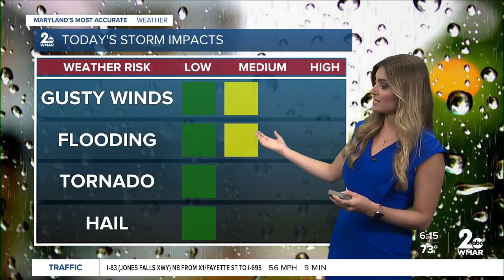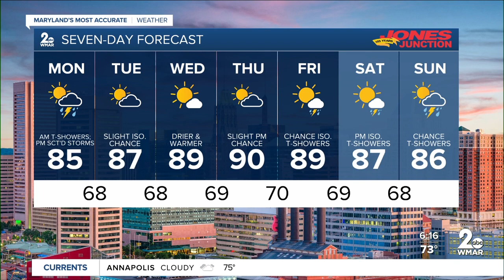Good Morning Maryland Weather